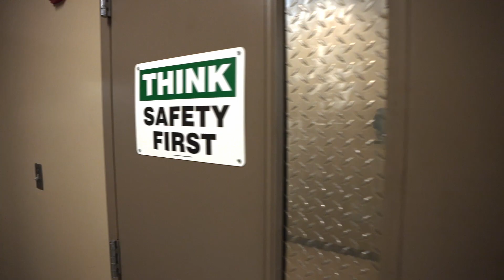Alexis Stevens: NACC Mechatronics Grad Finds Her Place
Alexis Stevens is a graduate of the Industrial Systems Training program at NACC. She's currently back in school double-majoring in Multi-Skill Maintenance and Electrical & Instrumentation. She was also a co-op at Boeing.

Learn more about NACC's Workforce Development programs at nacc.edu/programs-of-study/tech-programs